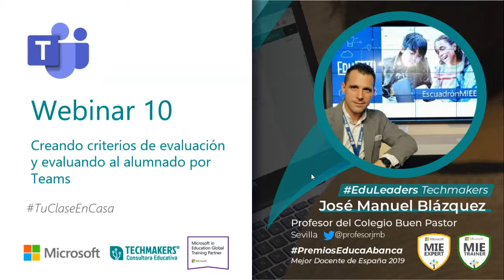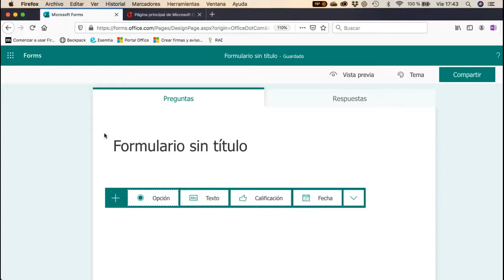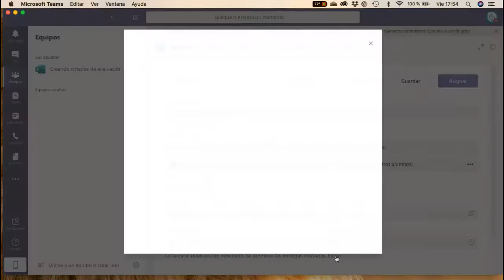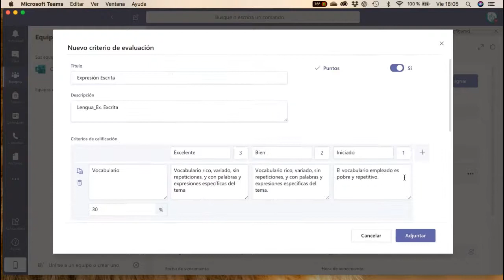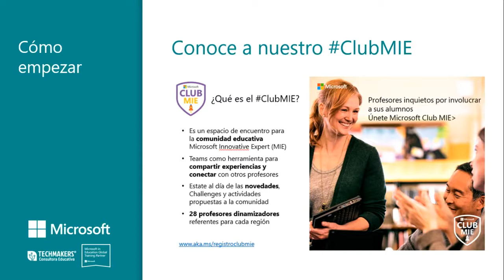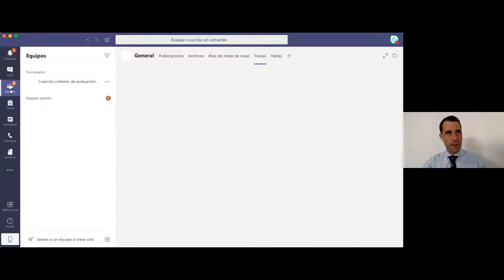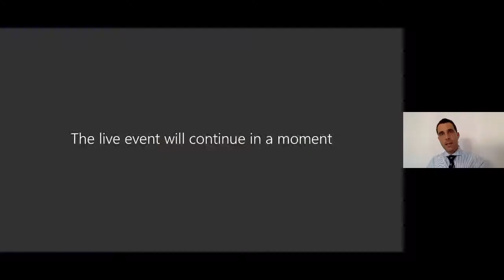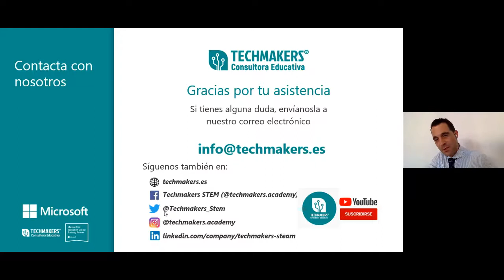WEBINAR 10 TuClaseEnCasa2 - Creando criterios de evalucación y evaluando al alumnado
Techmakers colabora con MICROSOFT EDUCACION en la emisión de WEBINARS de TuClaseEnCasa2, donde mostraremos cómo los docentes pueden aprovechar todas las ventajas de Microsoft 365 Edu y Microsoft Teams para poder aplicarlo en sus clases. Contamos con la colaboración especial de JOSE MANUEL BLAZQUEZ , profesor del Colegio Buen Pastor (Sevilla) y EduLeaders Techmakers